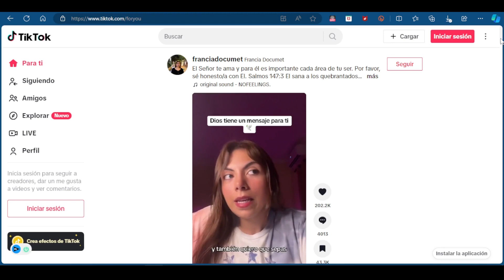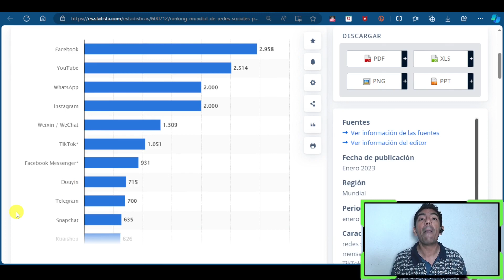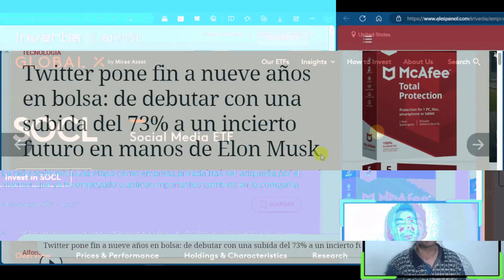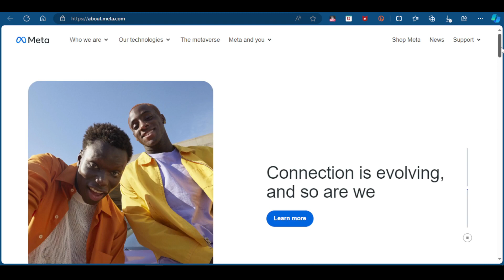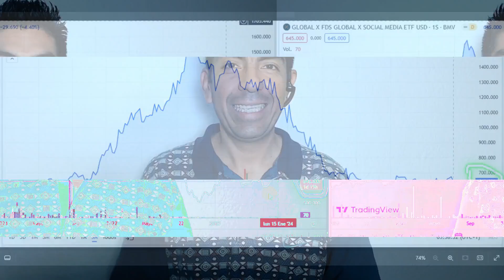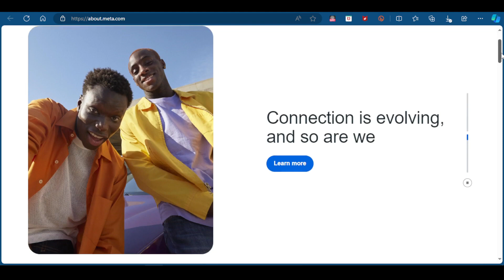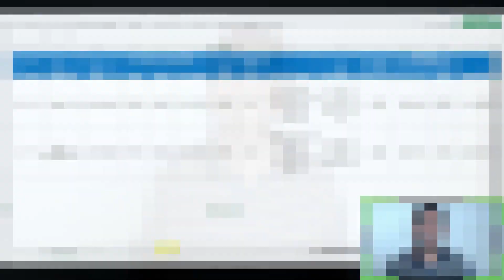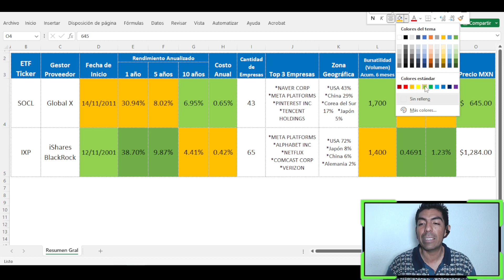INVERTIR en REDES SOCIALES: Los MEJORES ETFs para INVERTIR en REDES SOCIALES de TODO el MUNDO 🌎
Descubre las características de cada ETF de forma individual así como un análisis resumen comparativo entre todos para que te ayude a tomar una decisión mejor informado

📧Recibe GRATIS el TEST para descubrir tu perfil de Inversionista: ¡¡Conócete más a ti mismo en tu relación con el riesgo y el dinero!!

✅Recibe GRATIS una recompensa abriendo tu cuenta en GBM+ desde éste enlace utilizando el código XH575G y crear tu primera estrategia de Trading para empezar a invertir.

✅Para invertir en Bitcoin y criptomonedas:

💲Si decides abrir tu cuenta en BITSO te invito a realizarlo desde éste enlace es el exchange líder en México y Latinoamérica, ideal para quiénes van empezando e interesados en el tema

💲Si decides abrir tu cuenta en BINANCE ¡¡Recibe de regreso el 10% de todas las comisiones que te cobren en todas las transacciones que realices!! abriendo tu cuenta desde

🟢Si la información te ha resultado útil y valiosa, y decides registrarte en alguna de las plataformas, mucho agradeceré tu apoyo en realizarlo desde para continuar generando contenido y compartiendo información de tu interés.

✅Si el contenido lo has encontrado útil e importante y deseas hacer una donación voluntaria, puedes hacerlo de forma segura

⏱Contenido:
00:00 Intro
02:20 Contexto e Importancia
04:31 X / Twitter
06:21 SOCL
11:18 IXP
16:09 Resumen Análisis Comparativo
19:24 Conclusión

🎤🎧Escucha el Audio de éste video en segundo plano mientras realizas otra actividad, en el Episodio dentro del Podcast a través de tu plataforma de música favorita, con diferentes alternativas disponibles para que elijas tu preferida

🌐Hosting y dominio web para empezar tu negocio en internet, la mejor relación PRECIO-CALIDAD

🛠El equipo que utilizo para grabar el video:

🎤Micrófono auricular
📷Cámara web
💡Luz de iluminación

📆Si lo deseas agenda una sesión GRATUITA para platicar de algún tema financiero de tu interés, No es una asesoría formal sino una charla SIN COSTO donde ambos aprenderemos mucho único requisito: estar suscrito al canal de YouTube y al Newsletter 😉

IMPORTANTE: Toda la información expresada en el video es meramente con fines informativos desde mi propia experiencia y en ningún caso representa recomendación ni asesoría formal de inversión; cada caso personal es distinto y los resultados son diferentes por lo que es necesario investigar a detalle y evaluar riesgos individuales

NOTA: Algunos enlaces son links de afiliado por lo que yo podría recibir una pequeña comisión que se utiliza para continuar compartiendo información de tu interés y en ningún caso tú pagarías un centavo de más, incluso algunos contienen beneficios para ti